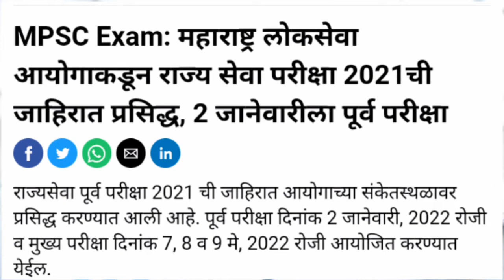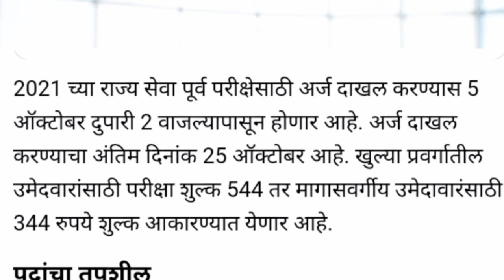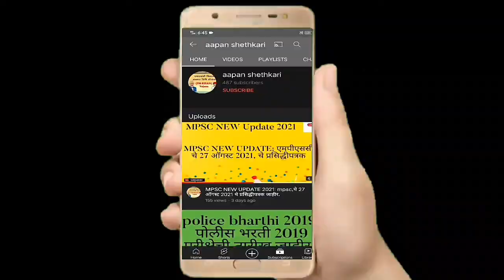MPSC : EXAM : महाराष्ट्र लोकसेवा आयोगाकडून राज्यसेवा परिक्षा 2021, ची जाहिरात प्रसिद्ध झाली आहे.